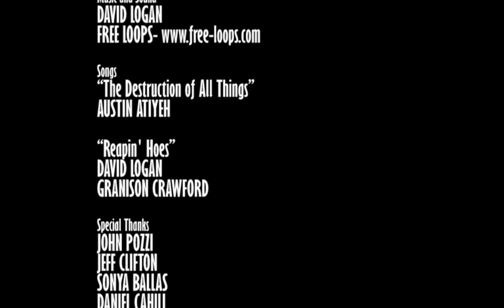Another Side of Death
Death isn't your ordinary grim reaper. He goes down to Earth to make a kill, but gets sidetracked along the way...

Animated by The Super Happy Fun Club (David Logan, Cody Sevedge, Alec Vaughan, Leo Miro, Granison Crawford) at Chico State, CA.